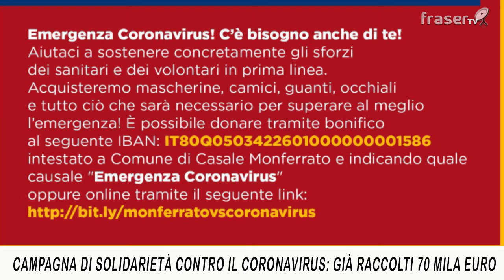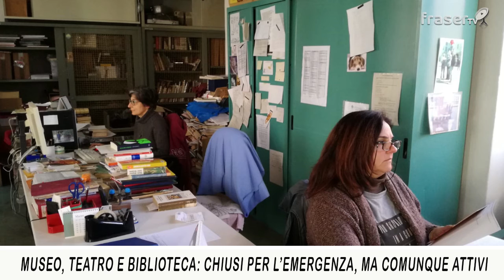TG di Casale: Edizione flash del 13.03.2020